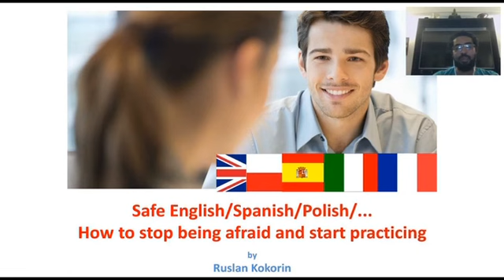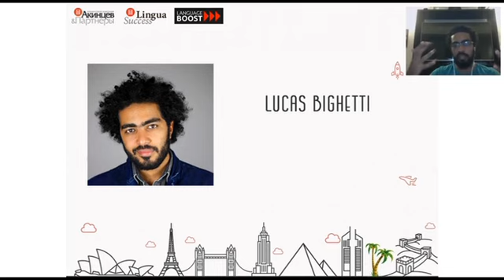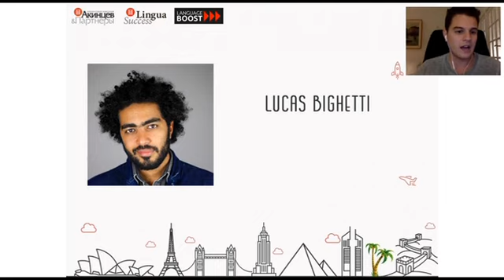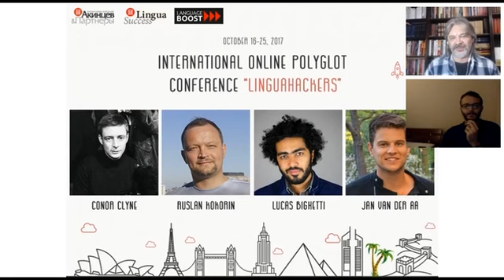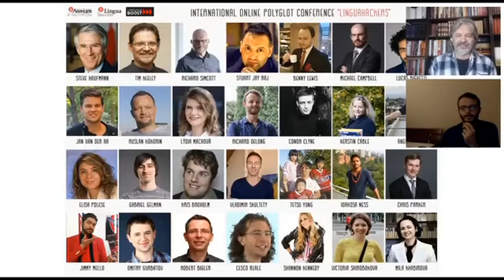Закрытие международной онлайн конференции “Linguahackers”